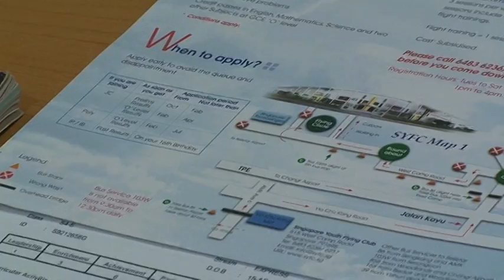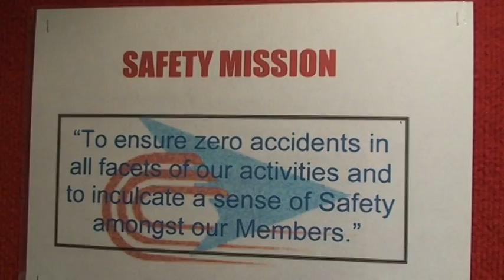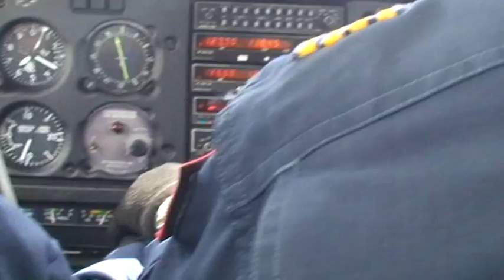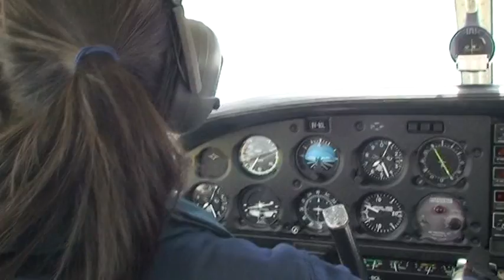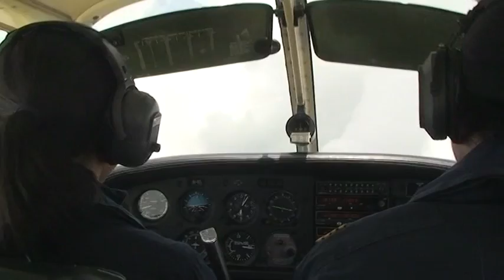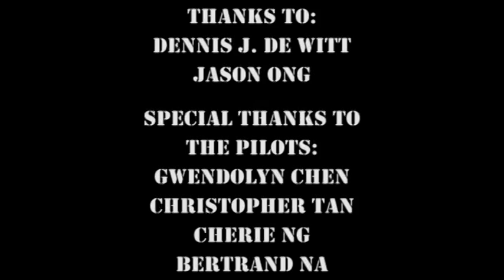The Only Way to Fly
CREDITS
Produced by:
Nicholas Sim
Vincent Lim
Tan Kah Kiat
Ho En Qi
Chadwyn Wong

Executive Producer:
Billy Tan

Special Thanks to:
Dennis J. De Witt
Jason Ong

Thanks to the pilots:
Gwendolyn Chen
Christopher Tan
Cherie Ng
Bertrand Na
Calum Quek

Innova Junior College @ Champions Way
Centre of Excellence for New Media

NOTES
This video was produced as a final year project in Innova JC's New Media Arts CCA (Film Production Unit), and as the annual graduation video for the Singapore Youth Flying Club's April graduating class.

Shot entirely on-location at the Singapore Youth Flying Club.
Post-production was done on Adobe Premiere Pro.